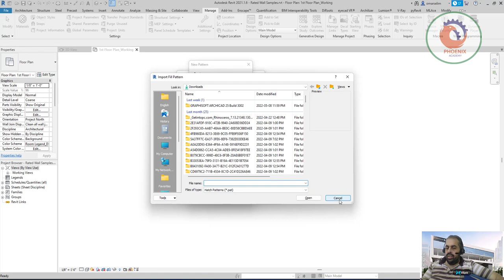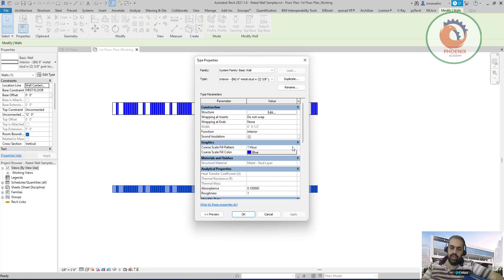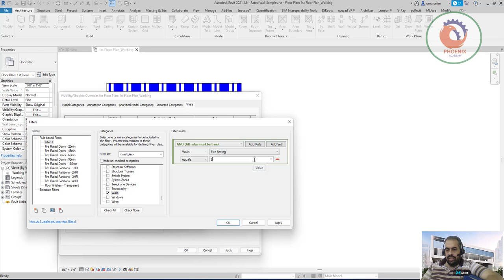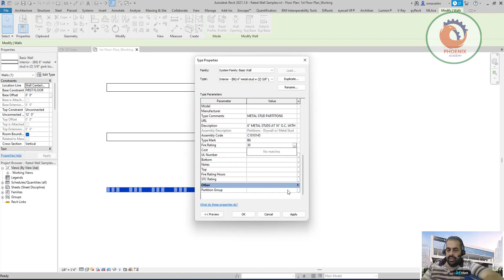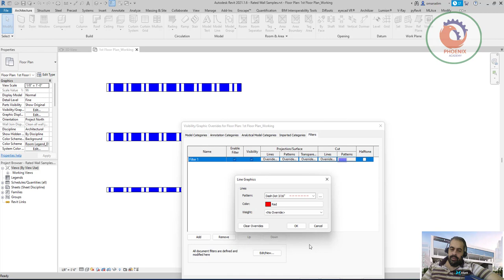NFPA Fire Rated Wall Symbols Revit Products ريفيت